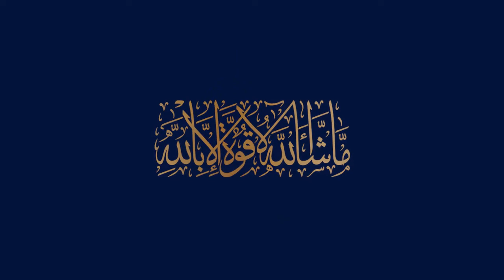Blue World City Rawalpindi Overseas Block Development Update